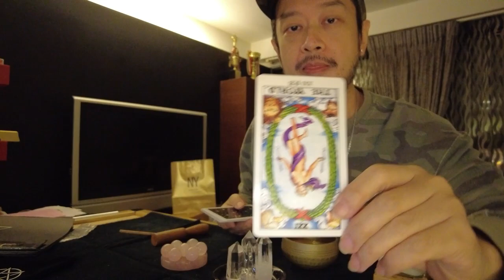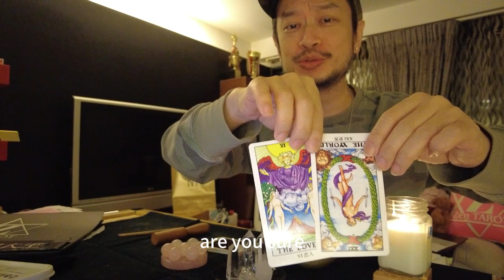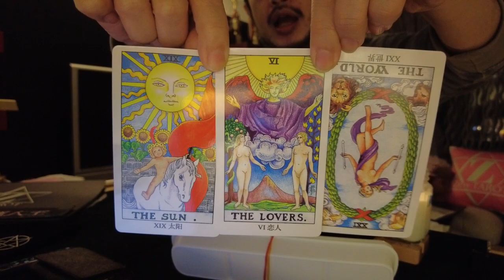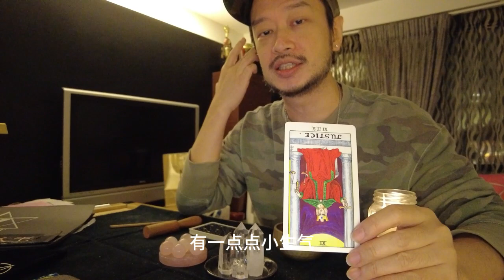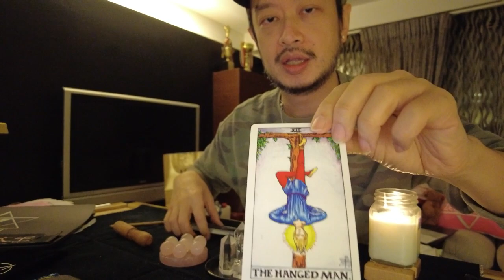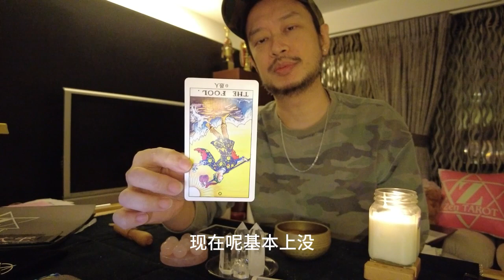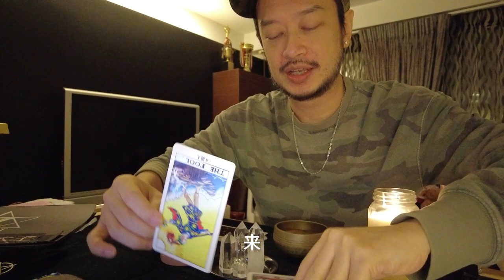[塔羅大王] 他會主動傳訊息給我?聯絡我嗎? (小光老師2024-004)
大王工作室 Line預約： @rqu0944v

請加 塔羅大王 光哥 IG: tarotbigking
臉書 推特 B站 西瓜視頻： 塔羅大王

大王生活頻道：@broLight

超多光寶問: 水晶 手製蠟燭 水晶 水瓶，
加LINE發問，小編立馬答。

延伸占卜:
[塔羅大王027*第二季] 我是他/她最愛的人嗎？

[小光老師 星象塔羅]
塔羅大王IG: tarotbigking

**也可以透過 (2) [超商付款]及[信用卡] 支持大王，感謝光寶們的愛**
你們的行動贊助將更激勵大王團隊製作，
非常感謝你們的行動支持。